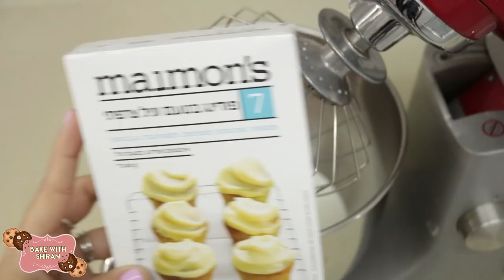קרמבו בתוך קרמבו - קרמבו תות מושלם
אתם בחרתם! מתכון החורף האהוב- קרמבו!

לייק אם אהבתם את הסרטון ולא לשכוח להרשם לערוץ אם אתם עדיין לא רשומים😜

המתכון ל30 יחידות קרמבו:)

לעוגיות:
אבקה להכנת עוגת וניל של מימונס
2 ביצים
30 גרם חמאה/מחמאה מומסת

לקרם תות:
250 מל' שמנת מתוקה
חצי כוס תותים טחונים
שקית אבקת פודינג וניל של מימונס

למרנג:
2 חלבונים
כוס סוכר
כפית תמצית וניל של מימונס

אופן ההכנה:
עוגיות- בקערת המיקסר (אפשר גם קערה רגילה)  נערבל את האבקה עם הביצים והחמאה. ניקח מהתערובת עם כפית וניצור כדור עם ידיים משומנות. חשוב שהכדורים יהיו ממש קטנים, הם ממש תופחים באפייה.
נשטח כל כדור. נניח על תבנית מרופדת בנייר אפייה ברווחים גדולים ונאפה בתנור שחומם ל170 מעלות 8-10 דקות עד שהשוליים שחומים והמרכז רך. לא נוגעים בעוגיות עד שהן מתקררות לגמרי.

לקרם תות- מקציפים יחד את כל המרכיבים לקרם יציב.
מזלפים עם צנטר עגול (לא חייב צנטר, אפשר לגזור פשוט את שקית הזילוף) במרכז העוגיה קרמבו קטן ומכניסים למקפיא עד שמסיימים להכין את המרנג.

למרנג:
שמים על קערה מעל בן מארי (סיר עם מים רותחים ועליו קערה) חלבונים, סוכר ותמצית וניל. מערבבים רבע שעה עד שהסוכר נמס לגמרי (אפשר לבדוק עם האצבע שאין גרגירים בתערובת)
מעבירים למיקסר ומקציפים רבע שעה לקרם חזק , מבריק ויציב.
מזלפים מסביב לקרמבו הקטן:)

אפשר לזגג מעל שוקולד רובי מומס במיקרו בפולסים של 30 שניות בכל פעם ולערבב בין לבין כדי שהשוקולד לא ישרף
 ולקשט עם סוכריות:)

שומרים במקפיא עד שבוע, או במקרר עד 4 ימים

בתיאבון:)